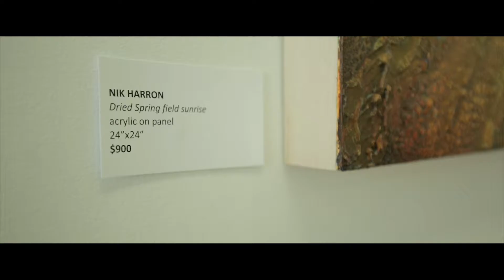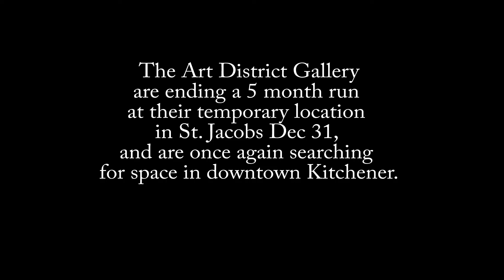The Art District Gallery